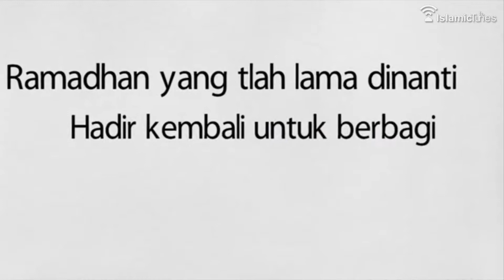IslamicTunesTV | Ramadhan Tlah Tiba - Naam Acapella